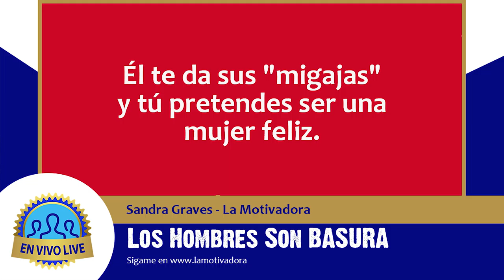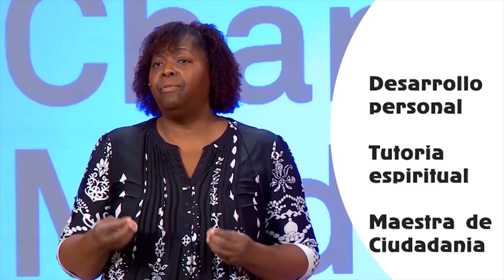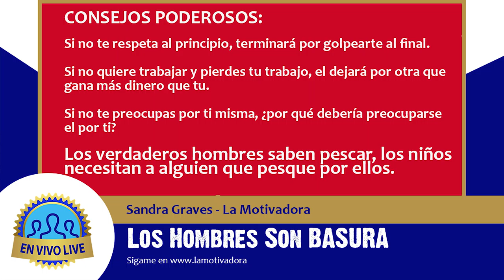Los HOMBRES Son BASURA --- Sandra Graves --- EnvivoLIVE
Eres una mujer trabajadora, emprendedora y luchadora pero solo encuentras basuras en ...

EnvivoLIVE — 7:00 pm CST:
ESPAÑOL — Martes
ENGLISH — Thursdays

Invitado/Guest?